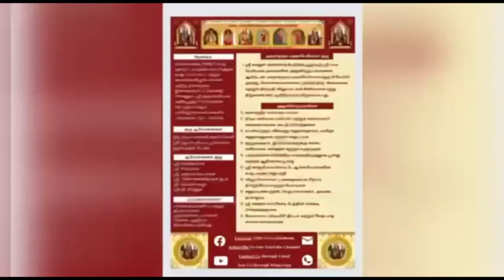410 Vedam at your Home - 20.02.2023